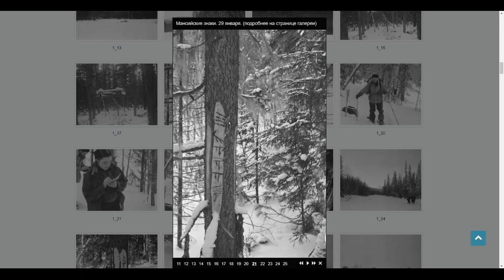Группа Дятлова. Кто делал зарубки